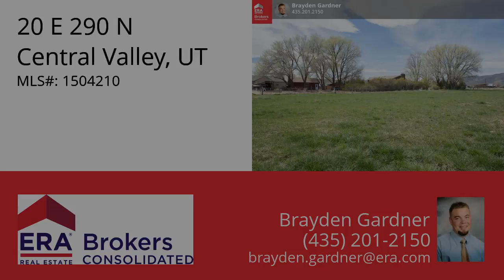20 E 290 N, Central Valley, UT 84754 - MLS #1504210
Property Description